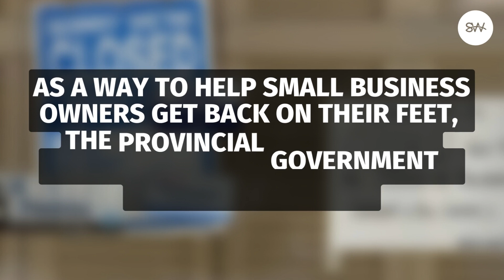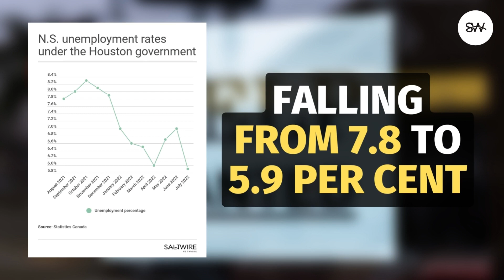THE TORY TURN: Booming N.S. economy helps embryonic development strategy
THE TORY TURN: Voters gave Tim Houston a big to-do list: fix the health-care, housing and climate-change crises and pull us out of the pandemic. How’s he doing?  We’re taking a look at the Tory government’s record at the one-year mark. | SaltWire